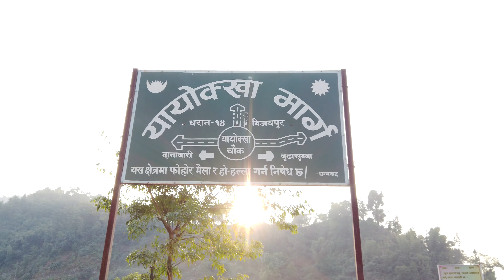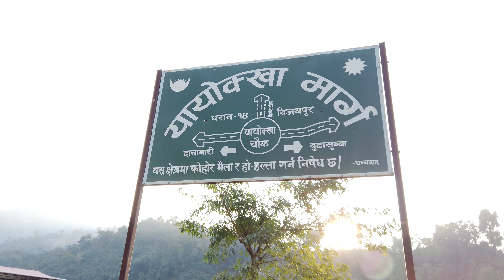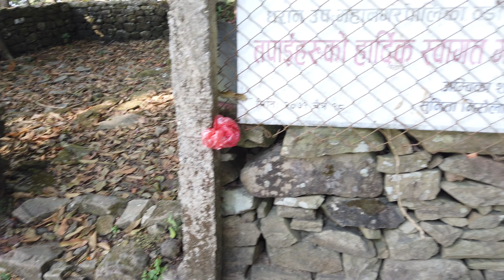Danabari 2022 Dec 24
dana bari ko hiking ma jadai.